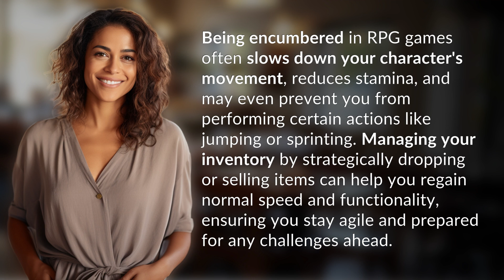How does being encumbered affect your movement in RPG games?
The Burden of Encumbrance: Movement in RPG Games Explained 👉 Encumbrance and Movement 👉 Discover how being encumbered impacts your character's movement in RPG games, and learn how to efficiently manage your inventory to stay nimble and ready for any obstacles.

Laura S. Harris (2024, July 11.) How does being encumbered affect your movement in RPG games?
    🌐 AskAbout.video